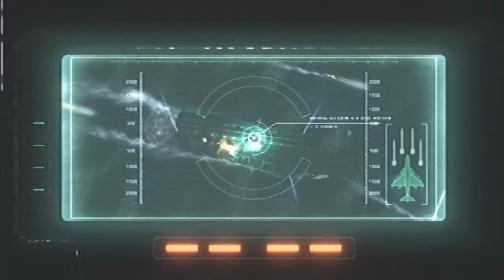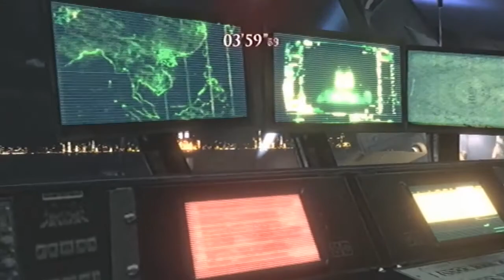Resident Evil 6 [Chris] #24 - PILOTING A PLANE